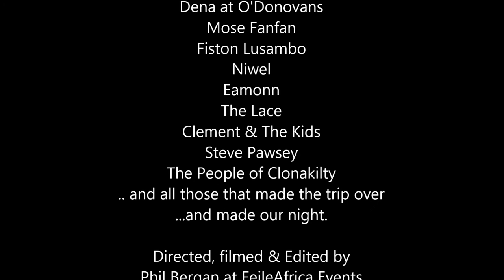Phil & Steve's EPIC 60th Birthday Bashment in Clonakilty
30 minute edited highlights of our 'do' in Clonakilty Co Cork on 7/8/9th December 2012 with music mainly from Congolese musicians Daniel Muyombo, The Lace, Mose Fanfan, Fiston Lusambo, Niwel Tsumbu, Clement Katebe, The JK Angels. All Music on this video recorded live at the event or previously with these musicians.

Still pictures of the happenings sandwich videos of each of the bands, just zoom through it if you get bored